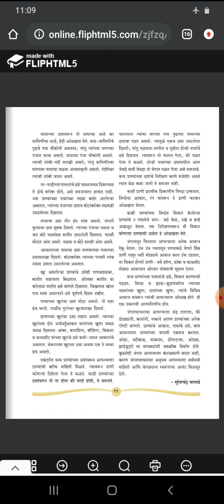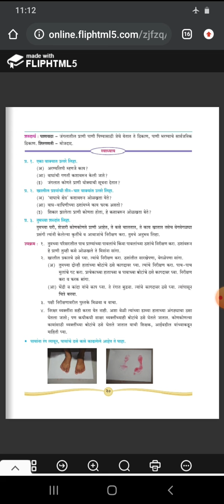Std.5th प्र.क्र.7-अरण्यलिपी -3